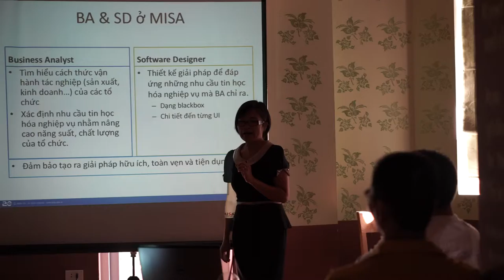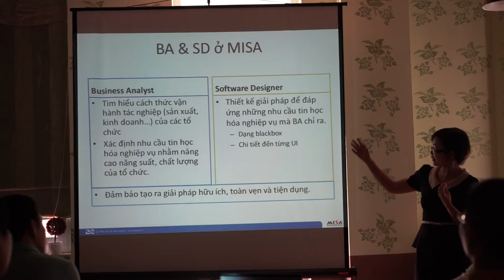ITLC Hà Nội BA Day #2 Để trở thành BA thực thụ MAH00237